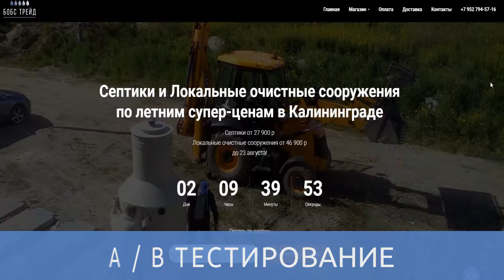Сайт по продаже септиков, который увеличивает продажи! // Кейс // MarkOnline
Нужен эффективный сайт по продаже септиков?
Оставьте заявку здесь и я смогу Вам помочь!
Первый месяц использования сайта - бесплатно!